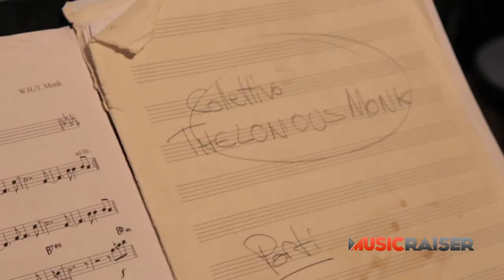Collettivo T. Monk - First record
We are making our first studio album, and we really need you support!